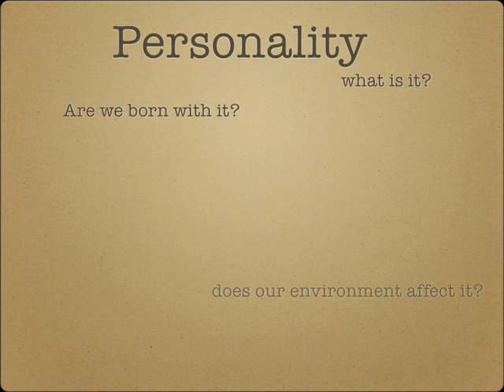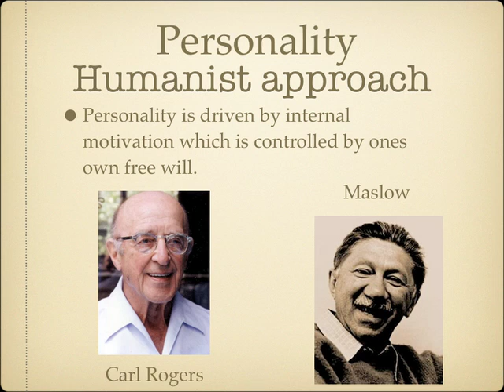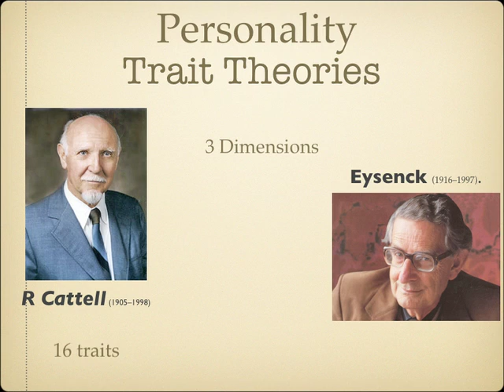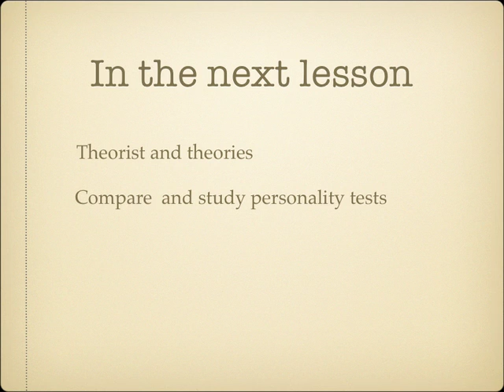Intro to Personality Theories -Per Psy 20 A Gaudio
This is an introductory video on the topic of personality for Mrs Gaudio's online Psychology 20 class